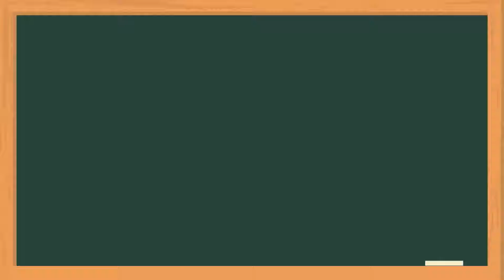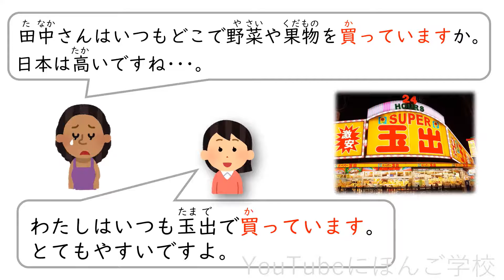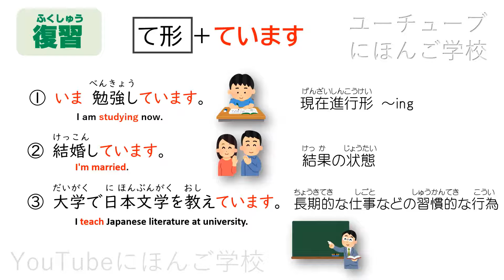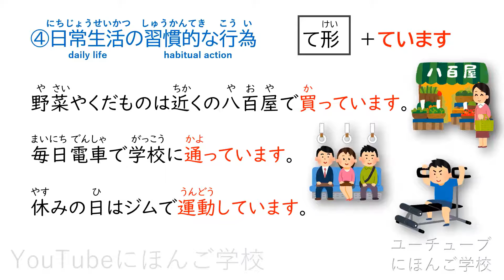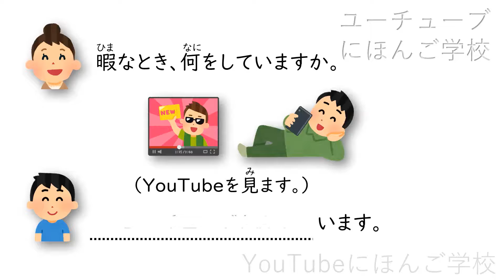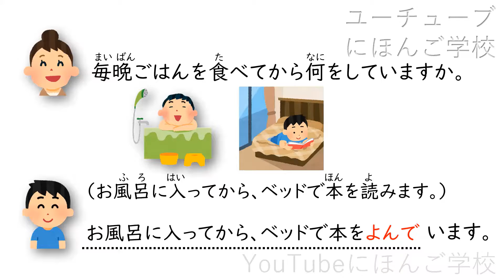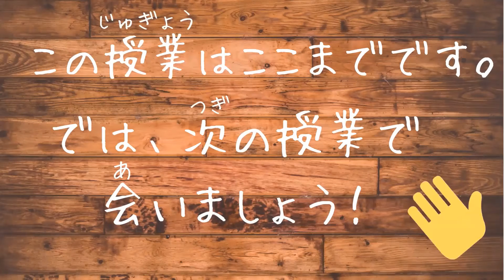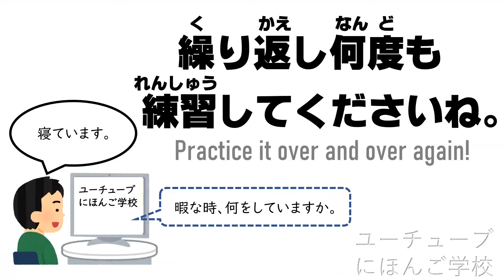Minna No Nihongo Lesson 28 | Speaking Practice | Sentence Pattern Drill 28 いつも玉出で買い物しています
Minna No Nihongo Sentence Pattern Drill Lesson 28

文型（ぶんけいsentence pattern）
＊～て形＋います（日常生活の習慣的な行為a habitual act of daily life)

＊ビデオの中の文は”みんなの日本語”と同じではありません。
　Sentences in the video is not the same as Minna No Nihongo textbook.

■関連チャンネル（Sub Channel）
★ユーチューブにほんご学校-読解-

★ユーチューブにほんご学校ーロールプレイ-Role Play-

いいねボタンもお願いします👍